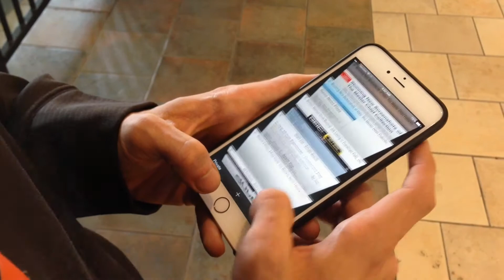Apple fans mob mall store for new iPhone 6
Crowds line up to buy new iPhone 6 models at the Apple store in Summit Mall, Fairlawn, Ohio. Some people camped out overnight. Akron Beacon Journal video by reporter Jim Mackinnon. Shot and edited using an Apple iPhone 5.